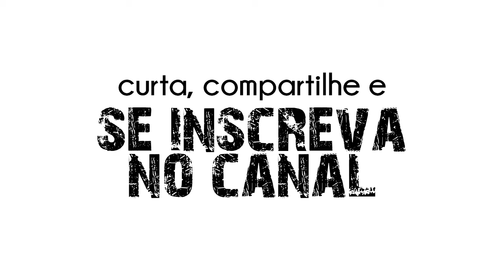ACABOU, OS NAZARITOS | Gustavo Legal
OS NAZARITOS, CURTINDO O MAIOR BARATO 1999
//ACABOU//
Musica e Letra: GUSTAVO LEGAL

prgustavolegal